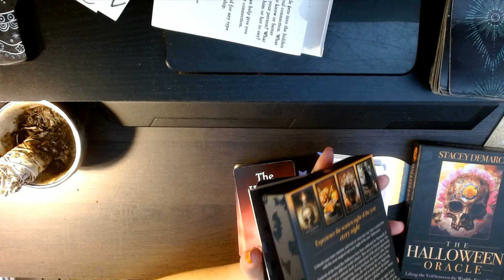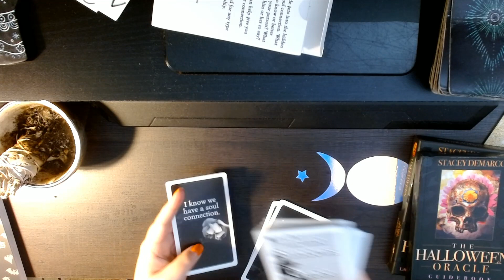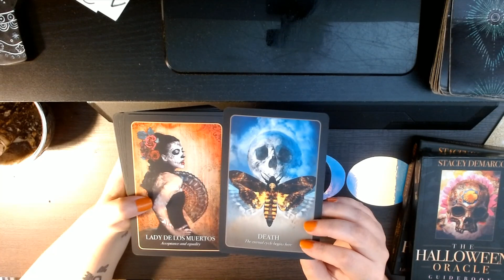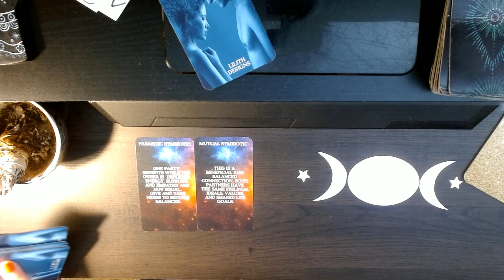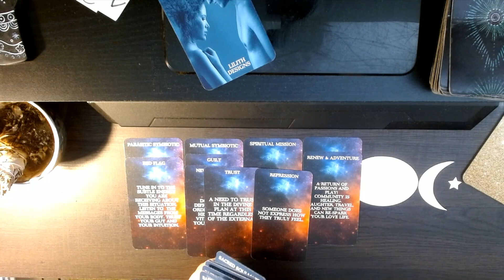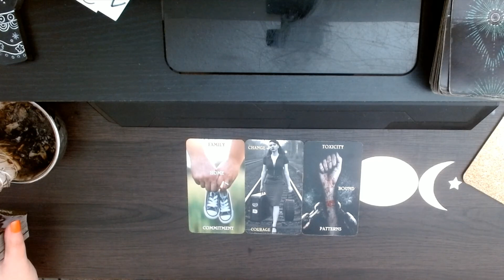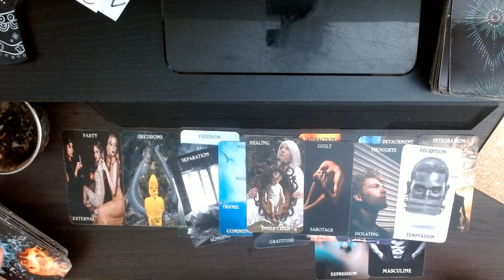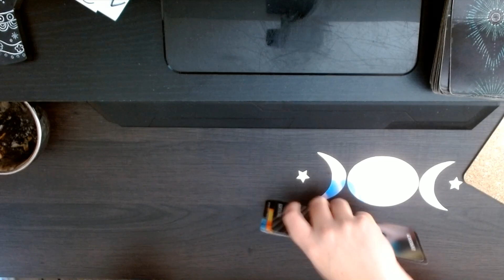ALL SIGNS DAILY TAROT READING